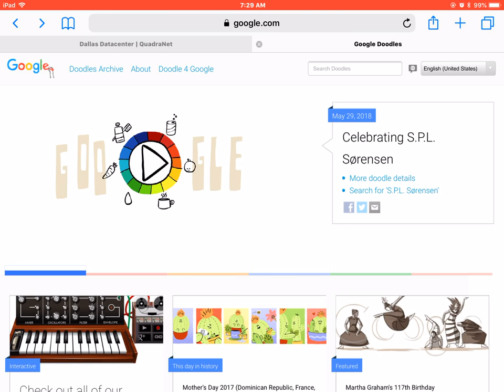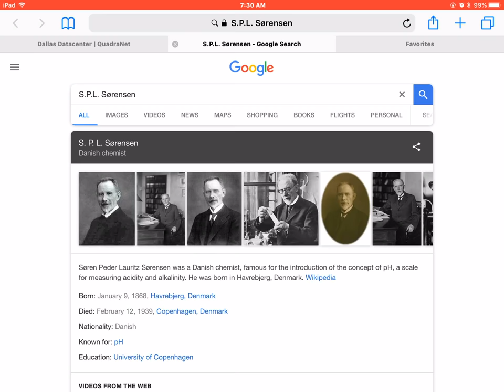Celebrating S.P.L. Sørensen google doodle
©️2017 Apple